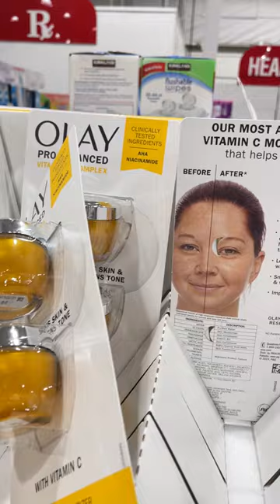"OLAY VITAMIN C" on SALE in Costco (Exp. 02/25/24)